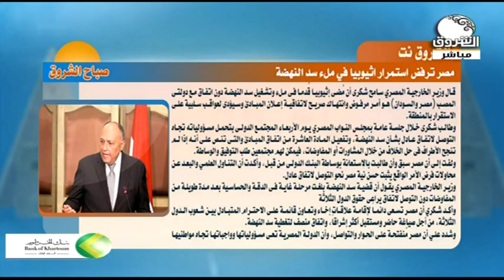مصر ترفض إستمرار أثيوبيا في ضخ سد النهضة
الشروق نت | مصر ترفض إستمرار أثيوبيا في ضخ سد النهضة
تحليل / الشيخ يوسف ـ رئيس تحرير شبكة الشروق نت
ـــــــــــــــــــــــــــــــــــــــــــــــــــــــــــــ

الشروق_ الفضائية
Ashorooq Tv
ـــــــــــــــــــــــــــــــــــــــــــــــــــــــــــــ